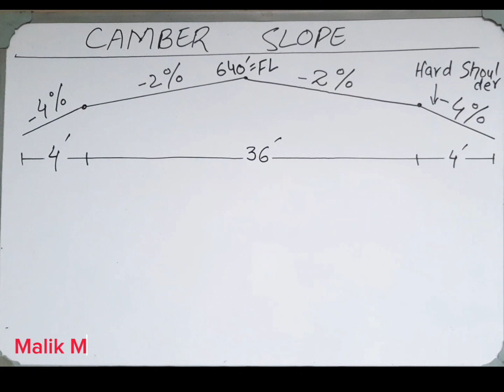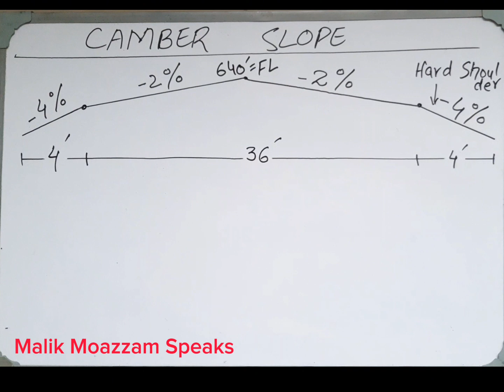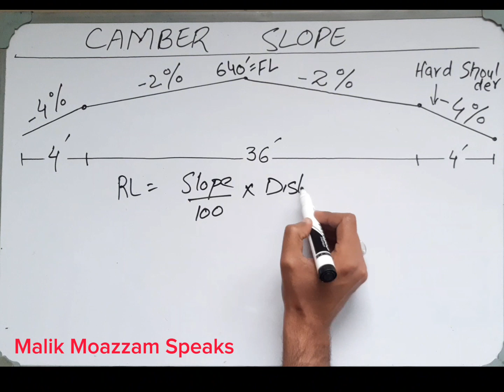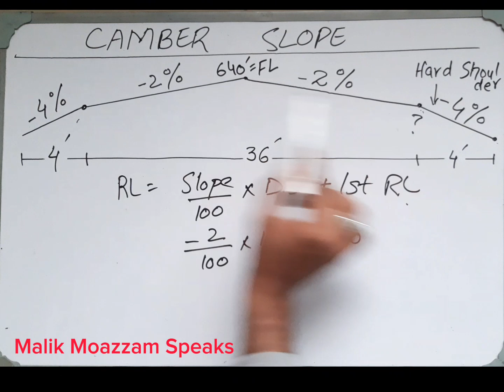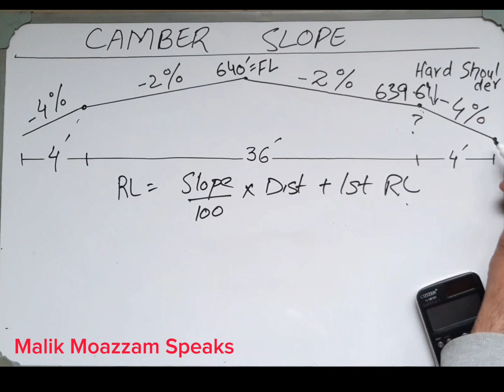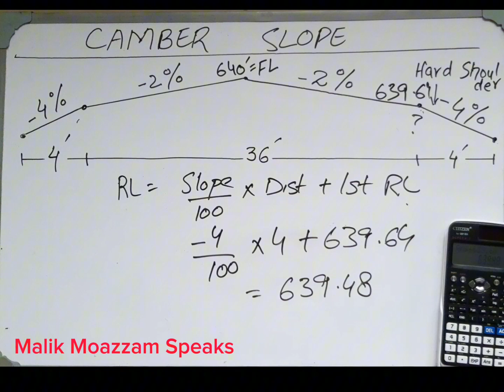camber slope for road. FFL calculation for right and left corner of road